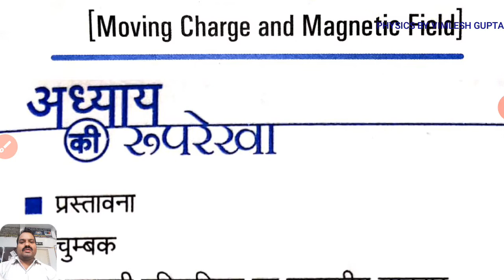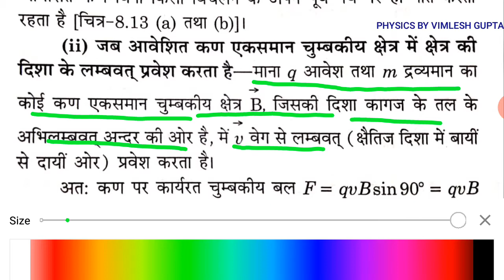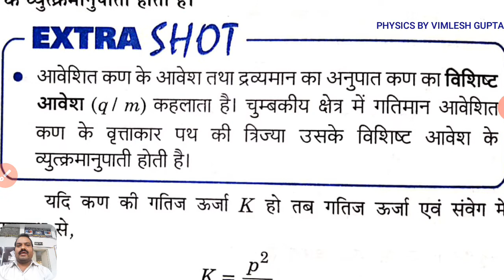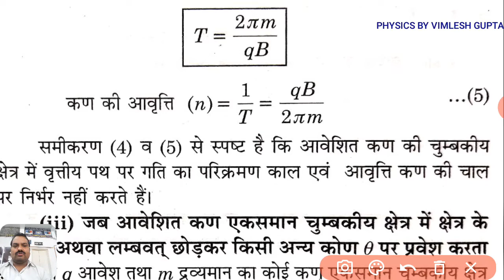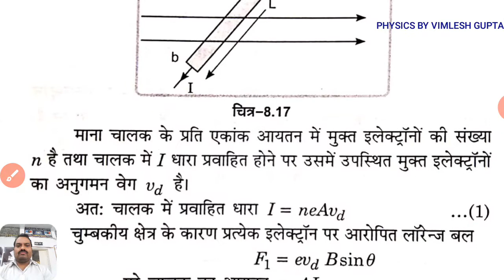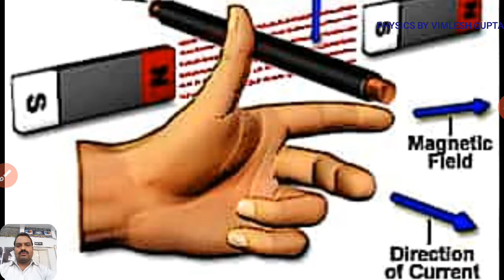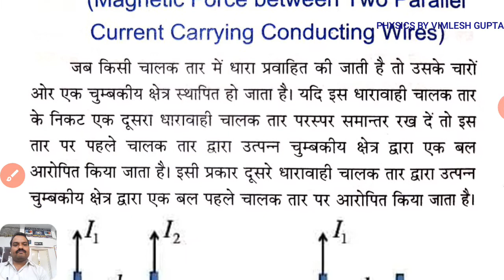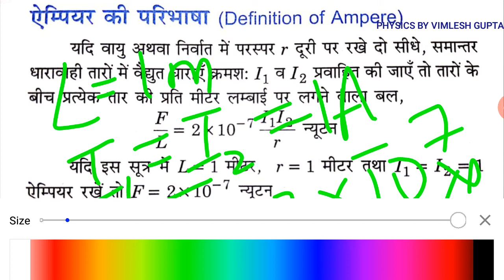गतिमान आवेश एवं चुंबकीय क्षेत्र, भाग 2, इण्टरमीडिएट भौतिक विज्ञान, यूपी बोर्ड प्रयागराज.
विमलेश गुप्ता, मानक नगर रेलवे इण्टर कॉलेज, आरडीएसओ, लखनऊ, 226011.